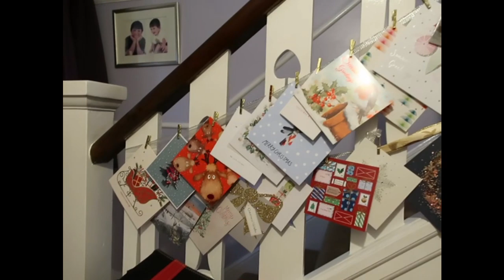Not Quite Enough Yarn Vlogmas 17th December 2019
Welcome to the Vlogmas episodes of the “Not Quite Enough Yarn” podcast.

God Rest Ye Merry Gentlemen by Jon Sayles

and